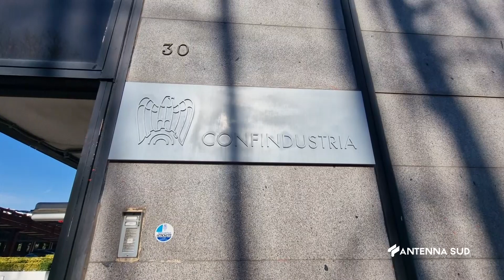30 Gennaio 2023 Roma Vertice tra Azienda e Sindacati ex Ilva